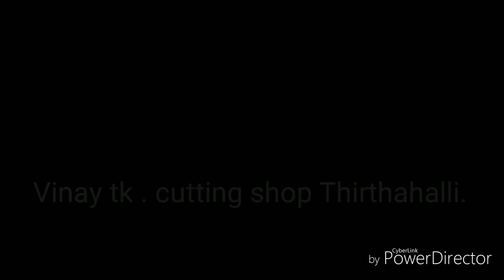Tamil video song .Dream Boat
My first song in tamil ..please watch share this vedio please support me .my .Dream Boat